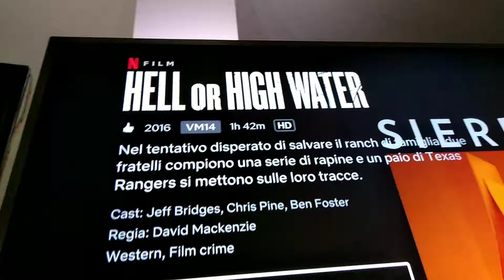HELL OR HIGH WATER recensione veloce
Titolo schifoso..come fai a ricordatelo..
Da vedere
Bella produzione di netflix
Candidato alla oscar

acquisto

solo su netflix al momento

amazon prime

amazon music

 acquisto

solo su netflix

amazon prime

amazon music